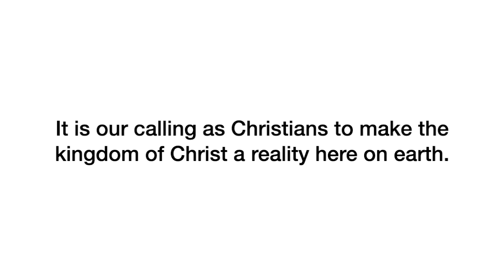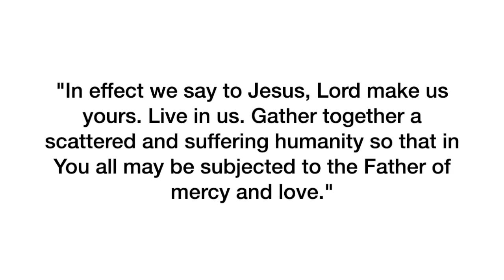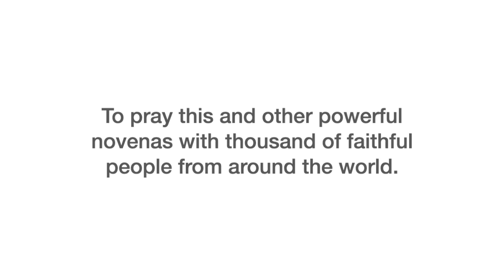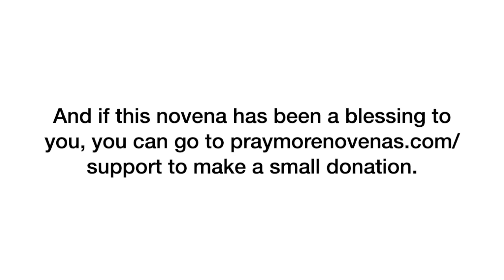Day 3 - Christ the King Novena | 2022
Join us in praying the Christ the King Novena!